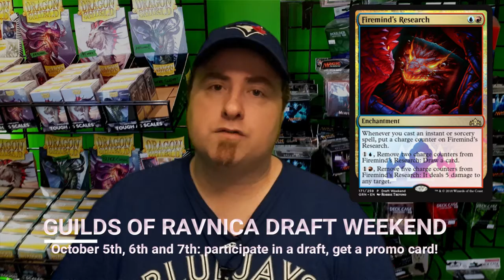September's events in the North + Guilds Of Ravnica promos announced!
In this video Jason takes a few minutes to  let everyone know about all of the exciting events we have coming up during the month of September in Penetanguishene.
Also, we get our first look at all of the exciting promo cards that we will be giving away during sanctioned events throughout the Guilds Of Ravnica season!